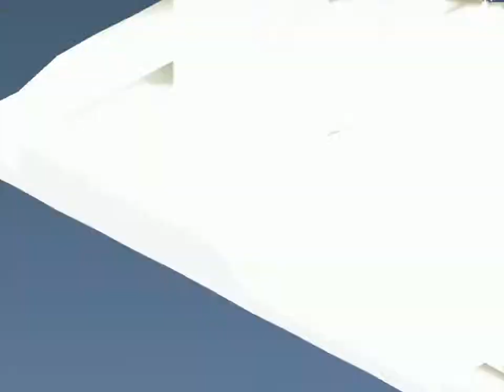2013 FFT 1.3 AI Tourney - Lesalia Division Matches 5 & 6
2013 1.3 AI Tournament

Click the "Show More" Button for team, tournament, and video information.

Limberry Division

Match 5

Team Daravon's Delight (Philsov) -- Black v.
Team Madame Ex's Minions (Madame Ex) -- Blue

Match 6
Team Jehovah Rapha (Gn13l) -- Brown v.
 Team No Extra Mans (Saketo) -- Green

Credits
Hosted and Organized by: Crimson Avix
Video Recordings: Crimson Avix, Stann, and FFTA
Commentary: Crimson Avix, Stann, and FFTA
1.3 Mod developed by: Archael
Site and Video Hosting: Archael

McVaffe - Back to Town
Chequer - Magus
Injury - Set Me Up The Bombman
The Black Mages - Distant Worlds
Grospixels - Chun-Li's Theme
CSGuitar89 - Never Gonna Give You Up
Crow's Claw - Roar, The Moon
Darangen - Running After You
CarboHydroM - Duckburg